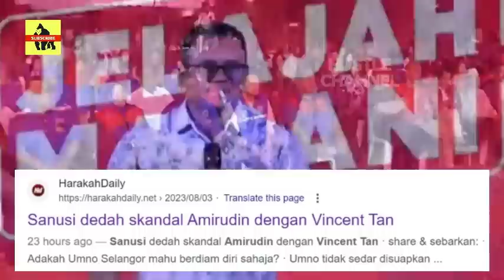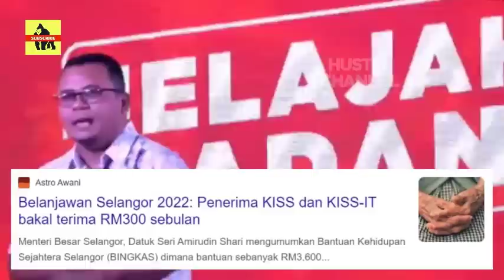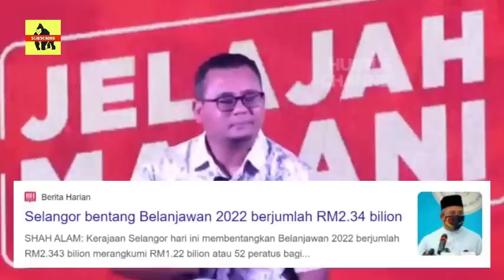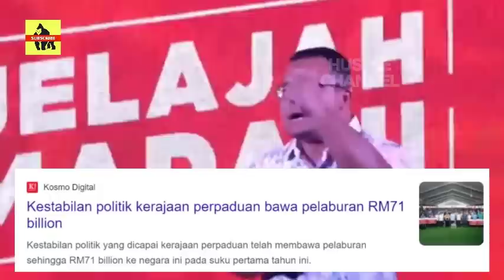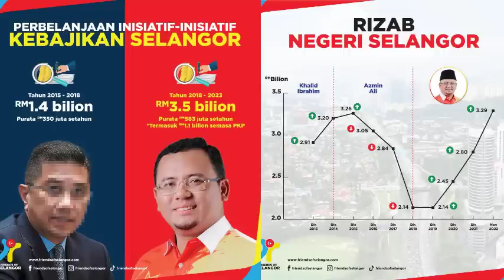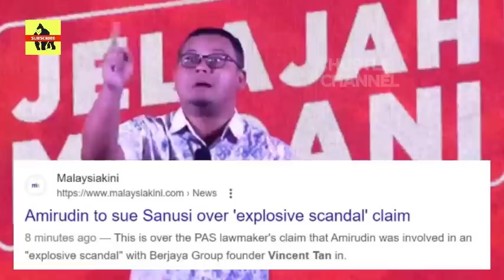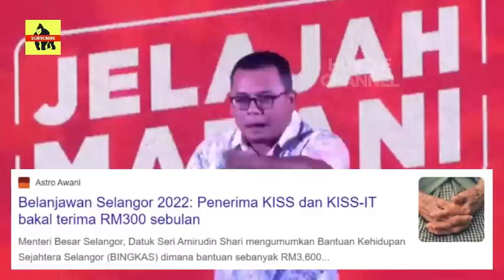GEMPAR TERKINI🔥 KES BARU SANUSI ? KANTOI LAGI ?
Pengerusi Pakatan Harapan (PH) Selangor, Datuk Seri Amirudin Shari, akan mengambil tindakan undang-undang dengan menyaman Ketua Pengarah Pilihan Raya Perikatan Nasional (PN), Datuk Seri Muhammad Sanusi Md. Nor. Hal ini menyusul ucapan Muhammad Sanusi yang diduga menfitnah Amirudin saat menghadiri Jelajah Mega PN BEST 'Sayangi Kedah Sejahtera' di Dataran Darul Aman, Jitra, semalam. Amirudin, yang juga menjabat sebagai Menteri Besar Selangor, menyatakan bahwa ucapan Muhammad Sanusi tersebut jelas merupakan fitnah dan percobaan pengalihan dari dakwaan terkait skandal unsur nadir bumi (REE) yang menimpanya dan masih belum dapat dijawab secara faktual hingga saat ini. Amirudin juga menegaskan bahwa dia menolak dengan tegas semua tuduhan dan dakwaan tersebut. Dia menyatakan bahwa permasalahan ini telah dijelaskan secara detail dalam sidang Dewan Negeri tahun sebelumnya, awal tahun ini, dan dalam satu sidang Parlimen pada 1 Maret tahun ini. Sebelumnya, media melaporkan bahwa Muhammad Sanusi dalam ucapan di Mega PN BEST 'Sayangi Kedah Sejahtera' mengungkapkan adanya skandal antara Amirudin dengan Pengasas Kumpulan Berjaya, Tan Sri Vincent Tan, terkait projek sungai senilai RM10 bilion yang melibatkan pemberian tanah seluas 600 ekar (242.8 hektar) di Selangor. Skandal tersebut melibatkan syarikat milik Menteri Besar Selangor (Pemerbadanan) untuk projek di Sungai Klang yang diperkirakan akan merugikan kerajaan negeri Selangor sekitar RM180 juta.

@HUSTLE Channel